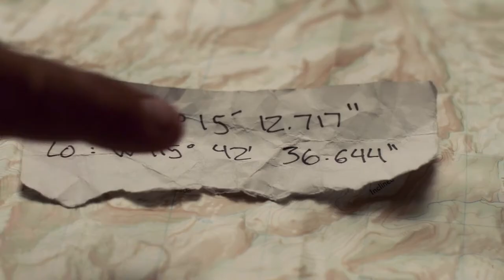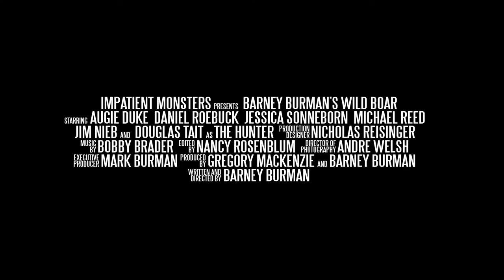BARNEY BURMAN'S WILD BOAR | Official HD Trailer (2020) | HORROR | Film Threat Trailers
A group of weekend warriors venture into a toxic wasteland, hunting for a lost treasure buried by an eccentric billionaire. Instead of riches, they find themselves in an upside-down world where mutant pig-men are the predators and people are on the menu.

Starring Augie Duke, Daniel Roebuck, Barney Burman, Reina Hardesty. Directed by Barney Burman.

Barney Burman's Wild Boar will be released on Amazon Prime Video on November 25, 2020.